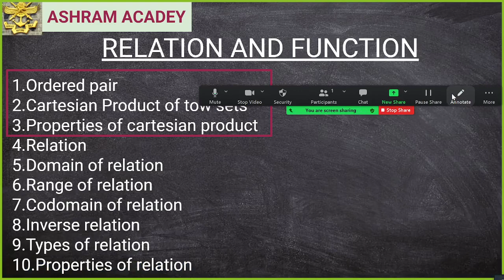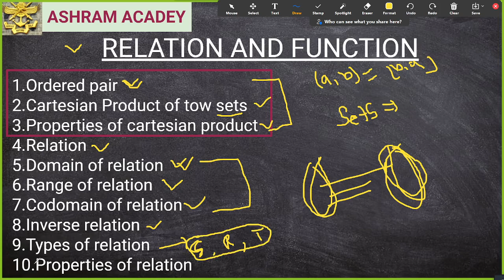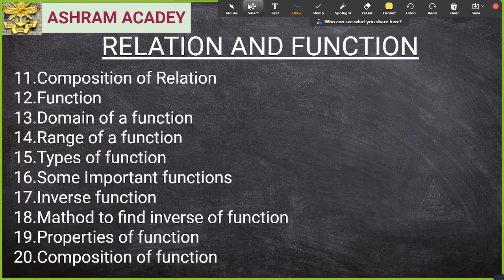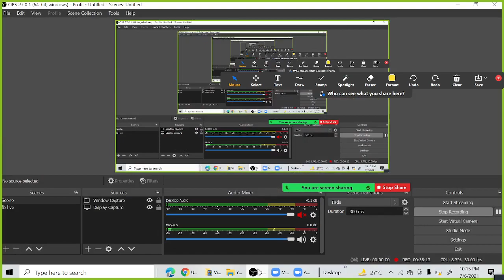Relation & Function Day-1//Class-11th , NDA, AIRFORCE, NAVY/Ashram academy By-Roshan mishra sir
Relation & Function Day-1//Odered pair, Cartesian product of two set//Ashram academy By-Roshan mishra sir
In this video we will cover the topic of Relation & Function which given in the flowing:-
1. Odered Pair
2. Cartesian Product of two sets
3. Properties of catesian product
Which is very important for class 11th And NDA AIRFORCE, NAVY EXAM

Join with us and make your future bright

                                           ,,,,THANKS,,,,,